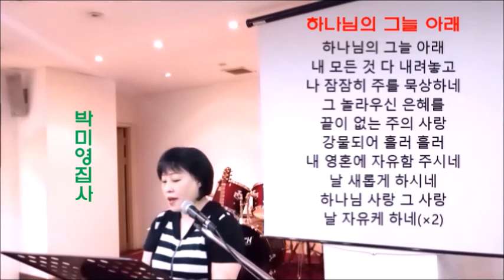하나님의 그늘 아래 / 박미영 집사(한사랑성악교실)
강사, 테너 장익순(서울음대졸업)
매주 화요일 1시간(12-18시))